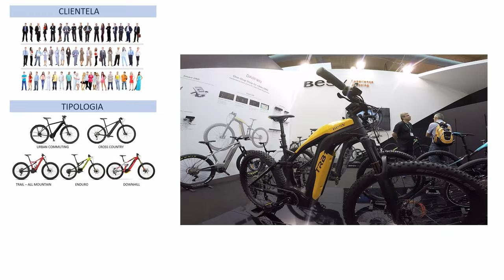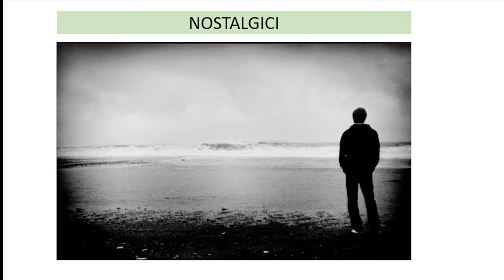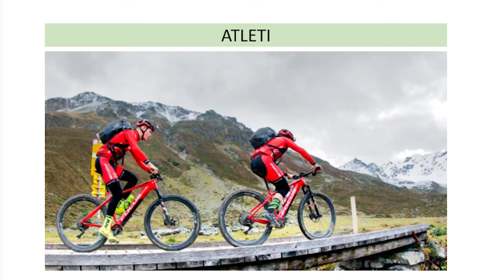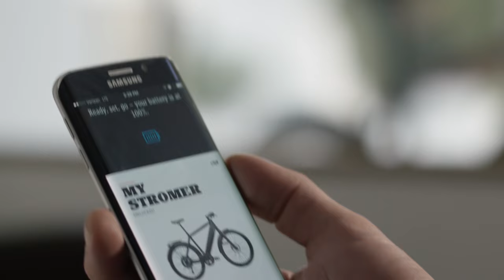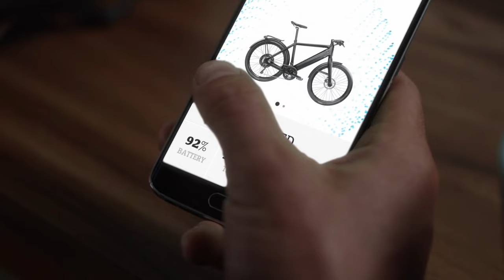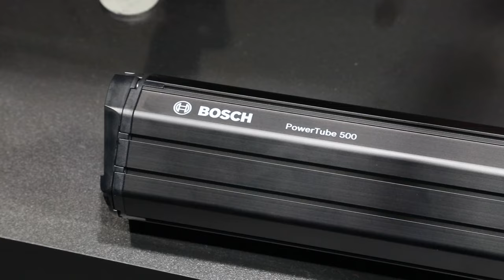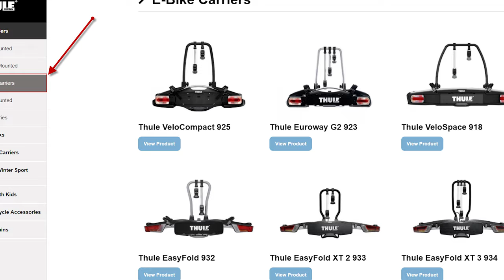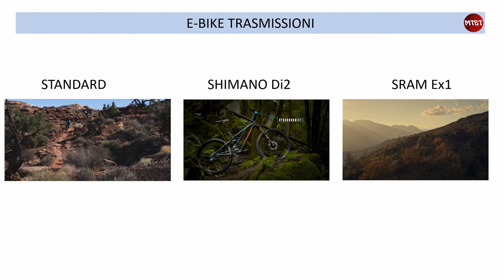EBIKE BICI E-MTB ELETTRICA Come Sceglierla - Guida Completa per l'acquisto E-BIKE | MTBT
EBIKE guida alla scelta della BICI elettrica - E-MTB. Come sceglierla e a cosa prestare attenzione

00:00 Intro
01:38 Tipologia Clientela
03:11 Tipologie di ebike
03:20 Urban Commuting
04:15 Cross country
04:59 Trail - All Mountain
06:00 E-Enduro
06:35 Downhill
07:10 Componenti ebike

Stando alle statistiche di vendita si nota che le persone interessate a questo tipo di bici sono veramente diverse e possono essere raggruppate in 4 categorie:
1) I nostalgici sembrano essere quelli piu’ interessati a questo mezzo. Sono i MT Biker della prima ora, quelli che negli anno 80-90 utilizzavano già i primi modelli di MTB e che per una serie di motivi col tempo hanno smesso.
Per questo tipo di clientela, l'acquisto di una E-MTB è un ritorno a pedalare, stare nella natura e divertirsi come una volta.

2) Il 2do tipo di clientela è quella degli appassionati. Sono persone che già conoscono bene il mondo della Mtb, quindi hanno buone capacità tecniche, non fanno attività agonistica, non sono interessati alle prestazioni ma che vogliono aumentare la percentuale di divertimento riducendo quella della fatica.

3) I biker allenati:
Per scoprire nuovi percorsi (soprattutto in salita)
Uscire in Mtb anche quando si hanno poche energie,
allenarsi tenendo bassa la frequenza cardiaca,
pedalare in montagna quando si ha poco tempo,
e potenziare la muscolatura nella guida, infatti le e-Bike sono + pesanti e richiedono + impegno in discesa.

4) L'ultima tipologia di clientela è quella relativa alle persone che vorrebbero migliorare la loro forma e passare più tempo all’aria aperta divertendosi

TIPOLOGIE DI EBIKE:
Al primo posto troviamo le
– 1. Urban-commuting. L'introduzione dell'elettrico sui mezzi a 2 ruote è iniziato proprio grazie e questo tipo di bici, che sono l'ideale per spostamenti quotidiani senza auto.
Queste bici sono consigliate per tutti, sopratutto se l'utilizzo di questa equivale ad avere una macchina in meno sulle strade.

Incredibile a credersi ma la pedalata assistita è arrivata anche sulle XC.
Quindi massima attenzione al peso, geometrie che prediligono la percorrenza in salita, e ruote da 29".
I costi sono piuttosto alti, perchè per rendere la bici leggere si utilizzano materiali raffinati. I prezzi solitamente partono da 4000€.

Veniamo ora alla 3za tipologia di bici, le Trail e le AM
Sono MTB biammortizzate con una escursione che va dai 120 ai 150 mm Se non sapete cosa sia una bici bi-ammortizzata o cosa sia una escursione, vi consiglio di cliccare sul link qui sopra.
Questa cattegoria di bici è principalmente scelta dai Mountain biker che vogliono raggiungere il puro ed essenziale divertimento derivato dalla MTB, levando in modo parziale la componente fatica.

– La 4ta categorie è l' Enduro
Anche queste sono MTB bi-ammortizzate con una escursione che va dai 160 ai 180 mm.
Questa categoria sta avendo un incremento di popolarità rapidissimo.

– 5. Dh
le bici da DH elettriche hanno escursioni che partono da 180mm ed al momento sono prodotte solo da pochi brand come Haibike e Rotwild.

LA COMPONENTISTICA
– Il portabici
Se pensate di utilizzare il mezzo lontano da casa sappiate che i porta bici da tetto non vanno bene, perché sollevare piu' di 20kg potrebbe risultare difficile,
Una solutione alternativa sono i portabici posteriori

La capacità della batteria
La capacità standard delle batterie ad oggi è di 500 Wh, ma alcune nuove proposte arrivano anche oltre 600 Wh

– La trasmissione
Le trasmissioni utilizzate per le E-BIKE sono 3:
La prima, quella standard, a 11 o 12 velocità, è la stessa utilizzata dalle Mtb tradizionale, funziona in modo abbastanza preciso. E' un po’ rumorosa ma affidabile.
La trasmissione Shimano Di2 ha 11 velocità ed è super efficace oltre che molto silenziosa.
Infine, il sistema Sram Ex1, è al momento l'unico specifico per e-Bike, raggiunge livelli di precisione, silenziosità e fluidità che sono eccelsi e non paragonabili rispetto ai primi 2.

– Le sospensioni
Le sospensioni devono essere robuste, e in base al peso bisogna settare un valore di pressione maggiore.

– I freni
I sistemi frenanti quelli pensati per la discesa di derivazione DH.
I dischi sono almeno da 180 mm e pinze a 4 pistoncini

– Le gomme
Esistono delle soluzioni ad hoc per le e-Bike ma in ogni caso occorre maggiore robustezza